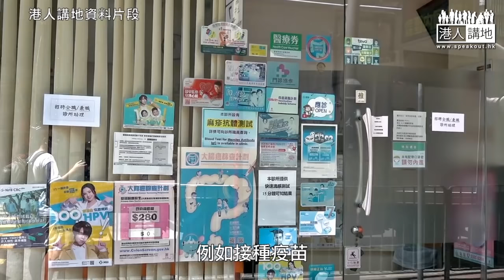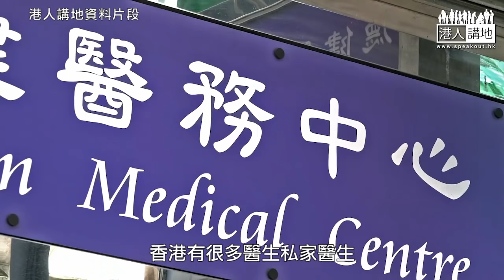【短片】【全民起動】接受「焦點短打」訪問 譚耀宗：感謝中央支援、香港也要動起來、籲私家醫護加入抗疫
//國家全力支持香港抗疫，不等於香港人可濶佬懶理，現在最重要係全社會團結、人人行多一步，才能勝出疫戰//